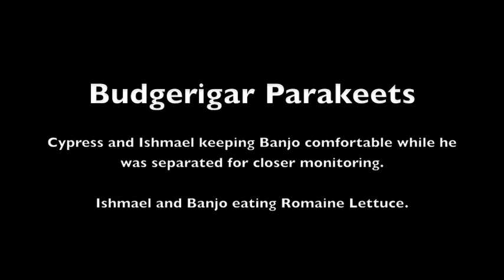The Flock X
This video includes clips of:
Darwin eating greens
Bella at Squak Valley park
Bella chewing on her playhouse
Cooper in her flight suit
Cypress and Ishmael comforting Banjo when he required more monitoring
Ishmael and Banjo eating Romaine Lettuce